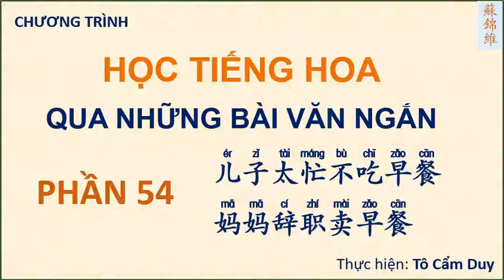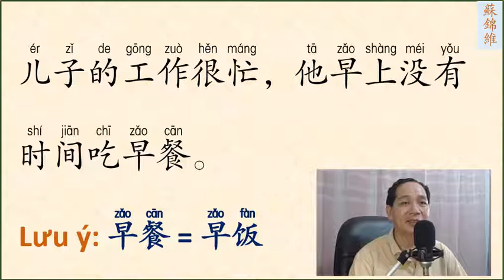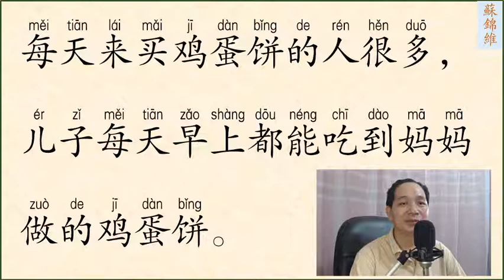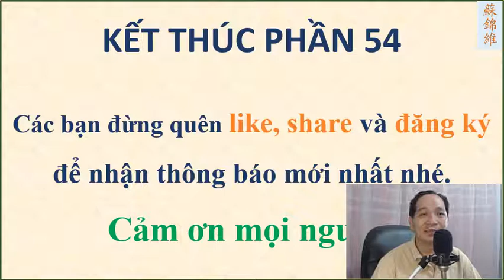ĐỌC BÀI VĂN NGẮN PHẦN 54